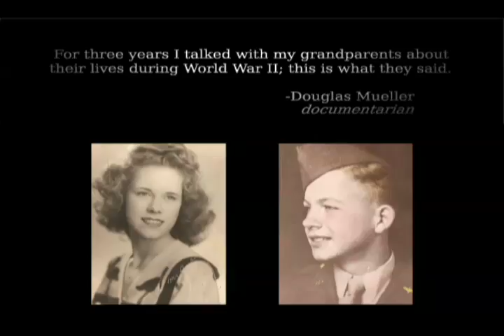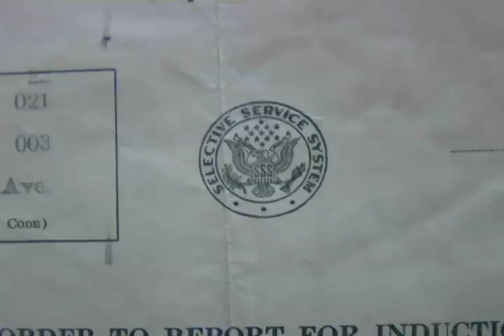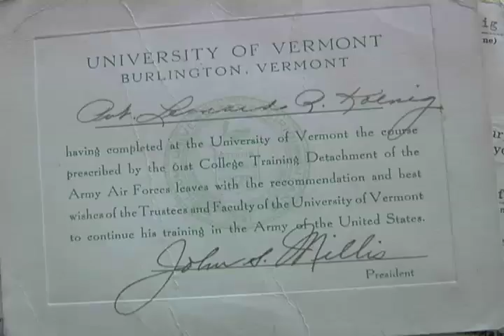A Story About Len and Doris - Documentary 6 Min Preview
Len and Doris were married just before he went to fight in World War II. This oral history is a single unique story that portraits the Greatest Generation -The first six minutes of a 21 minute short documentary.-